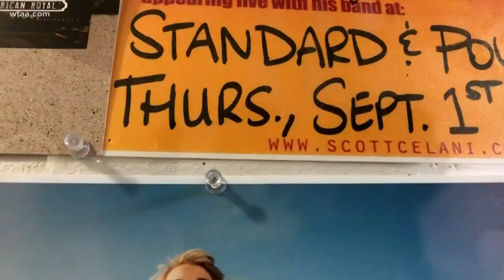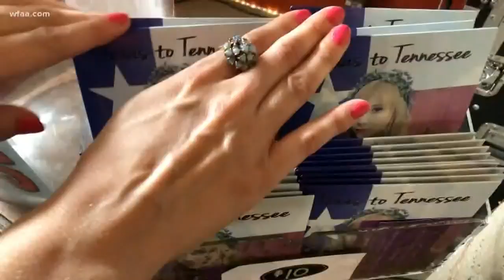Pursuing a lifelong passion: Coffee, music and love